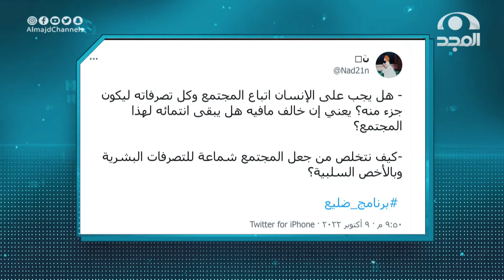هل يجب علينا اتباع كل تصرفات المجتمع من حولنا لنكون جزءًا منه ونشعر بالانتماء له؟ | منصور العساف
للمختصين لدينا مقعد خاص ✋🏻
نتحاور فيه معهم .. لنبحر في تفاصيل تخصصاتهم 👌🏻

مع :
حاتم الشهري

ضيف الحلقة:
منصور العساف

للحديث حول:
تاريخنا الاجتماعي وملامح التغير

الأحد 🕙 9:30 م
على

نسعد بخدمتكم
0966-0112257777